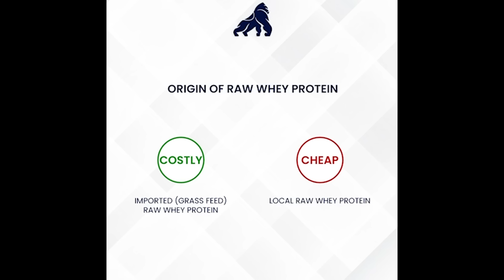THE SCARIEST INCIDENT ON DELHI STREET!! | Hectik